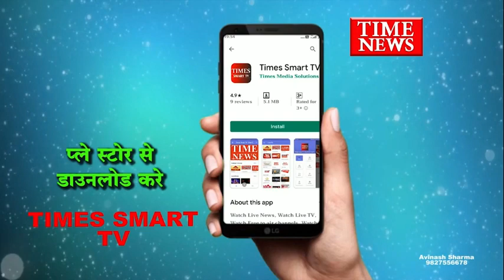लटेरी वन विभाग के हाथ नहीं लगे सागौन तस्कर भागने में हुए सफल